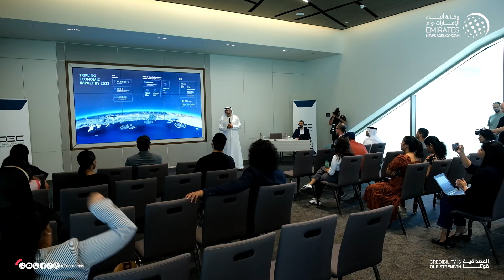مركز دبي التجاري العالمي يبدأ تنفيذ المرحلة الأولى من توسعة مركز دبي للمعارض